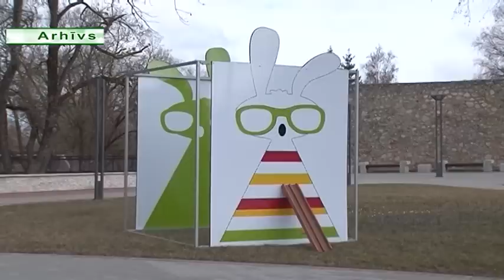Rēzeknē gaidāmas sportiskas un tautiskas Lieldienas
Pērnajā gadā skvēru pie koncertzāles, Latgales vēstniecības „Gors” Lieldienu laikā rotāja krāsaini zaķi, olas, šūpoles un citas ne tikai dekoratīvas, bet arī praktiski pielietojamas interaktīvās vides instalācijas. Tā kā Rēzeknes pilsētas iedzīvotāji ļoti novērtēja instalāciju dažādību, arī šogad tās priecēs bērnus un viņu vecākus.